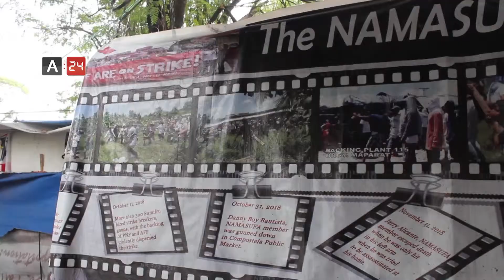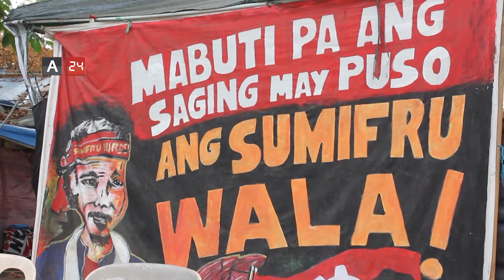Philippines | A strike to demand better conditions for workers and the elimination of martial laws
NAMASUFA, recognized by the Philippine Supreme Court as the only representative of the workers and farmers of Sumifru Fruit Company in the city of Quezon, east of the Filipino capital of Manila, demanded an increase in the wages of the company's employees, as well as inhibiting the companies practice of hiring workers and ending their contracts before they reach the retirement age, which deprives them of social security income and other benefits, strikers demanded the cessation  of all forms of harassment against their union practiced  by the company,  and the Filipino government, as well as the violent behavior of policemen against them, often obstructing them at checkpoints, intimidating both the leaders and members of the union, in addition to the elimination of martial law in their work area in Mindanao.

الفلبين |إضراب للمطالبة بتحسين أوضاع العمال وإلغاء الأحكام العرفية

طالبت المجموعة التفاوضية "ناموسوفا"، والمعترف بها من قِبل المحكمة العليا الفلبينية، كممثل وحيد عن عمال ومزارعي شركة سوميفروا للفواكه، في مدينة كيزون، شرق العاصمة الفلبينية مانيلا، بزيادة أجور موظفي الشركة، إضافة إلى إنهاء ممارسة الشركات التي تستأجر العمال وتنهي عقودهم قبل حلول فترة التقاعد ما يحرمهم من راتب الضمان الاجتماعي التقاعدي وغيرها من المزايا، العمال المضربون طالبوا بايقاف كافة أشكال المضايقات ضد نقابتهم من قبل الشركة والحكومة الفلبينية، وإيقاف العنف المستخدم ضدهم من قبل جهاز الشرطة، الذين غالباً ما يعرقلونهم عند نقاط التفتيش، ويروعون كل من قادة النقابة وأعضائها، إضافة إلى  إلغاء الأحكام العرفية المعمول بها في منطقة عملهم في مينداناو.